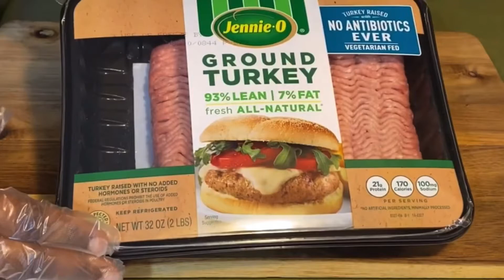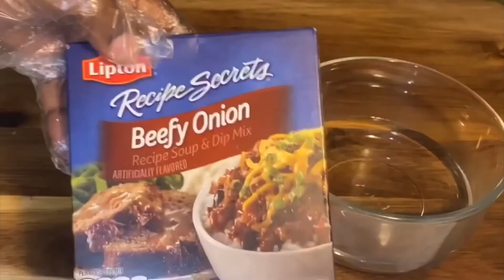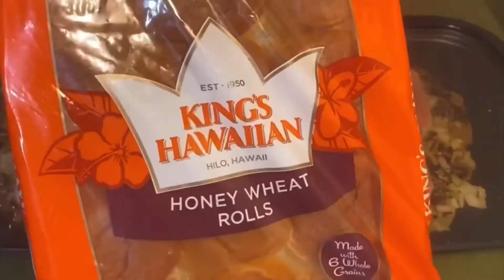How to make White Castle Sliders at home | The BEST Recipe!!!